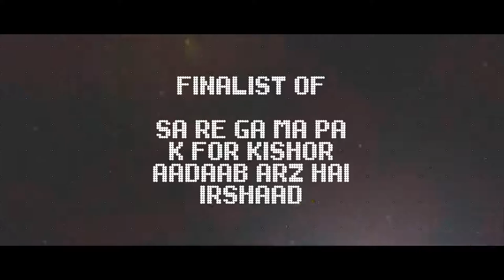AMZ & GOCELEB NAVRATRI 2019 WITH APURVA SHAH AT JOLLY PARTY PLOT SURAT